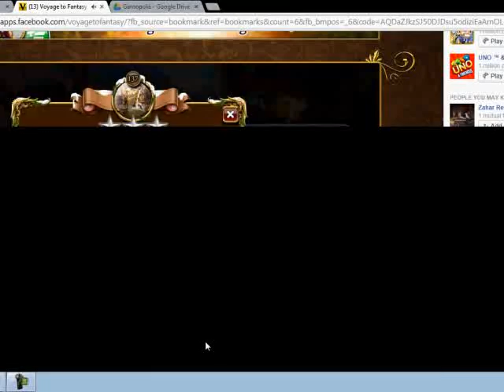Voyage To Fantasy Level 137